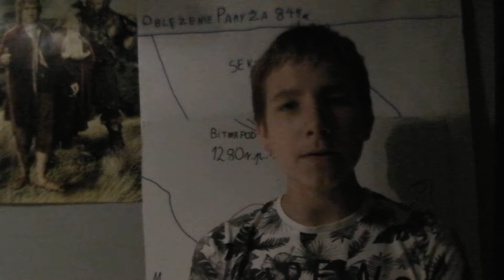powstanie listopadowe -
Dzisiejszym odcinkiem rozpoczynamy serię poświęconą zrywom narodowym Polaków i ich walkę o odzyskanie niepodległości. Opowiem w nim o powstaniu listopadowym pierwszym wielkim buncie Polaków przeciwko Rosjanom.